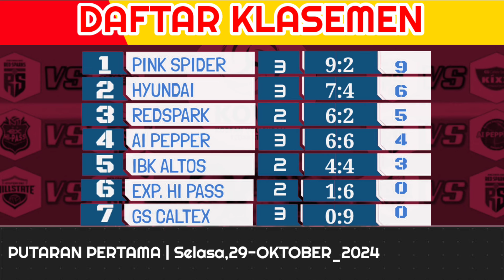KOVO V-LEAGUE : REDSPARK VS IBK ALTOS | HASIL PERTANDINGAN SELASA ,20 OKTOBER 2024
Hasil pertandingan pink spider vs AI PEPPER SAVING BANK

Voli putri Indonesia Megawati hangestri pertiwi di liga Korea Selatan red Sparks